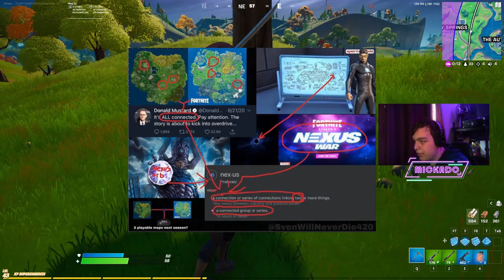Old Fortnite Map Is Almost Confirmed To Make A Return!!! (map selection???)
Todays video ill just be talking about how the old Fortnite map is coming back!